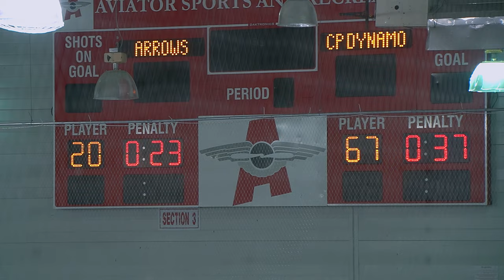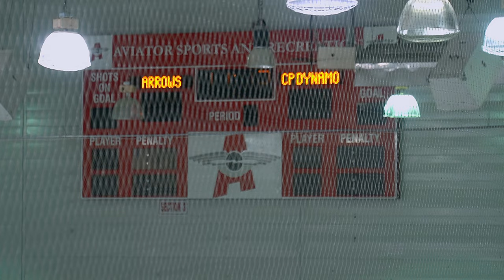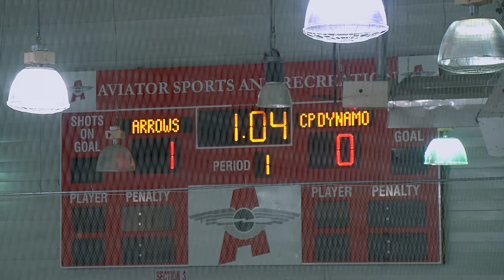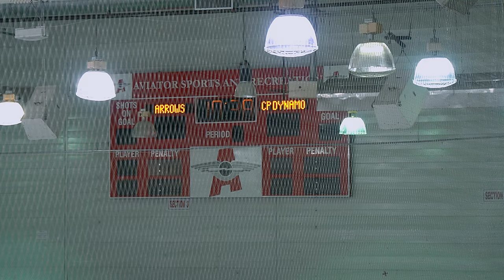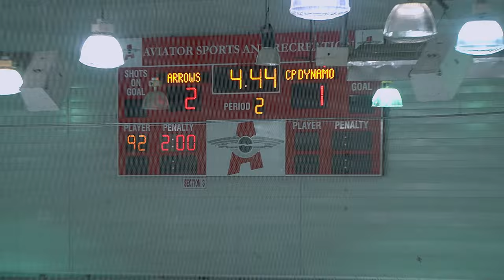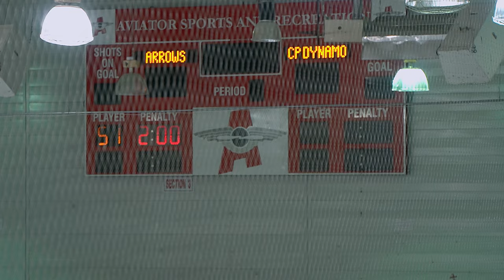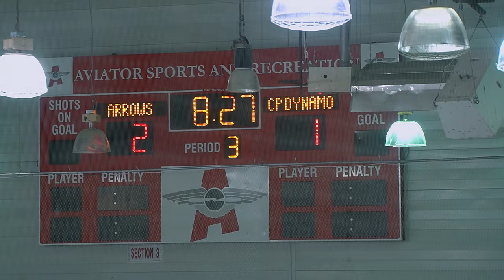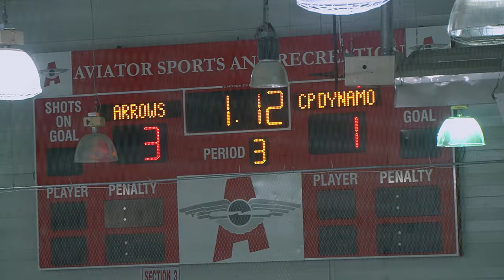Arrows vs CP Dynamo 16u AAA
THF Game
11.4.23
Aviator Ice Rink